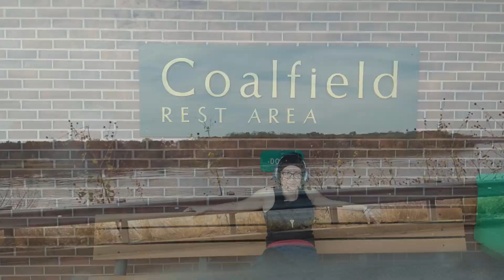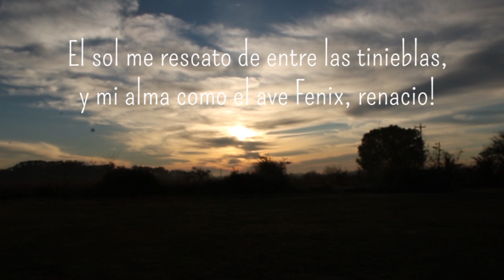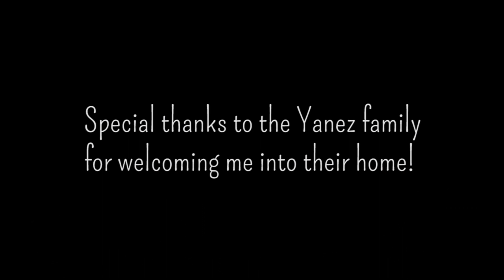A week in my life, Texas trip, the rebirth of my soul + a new path + PART 1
I lost my soul, my ways and the only way to get back on track was to have a symbolic rebirth forged by the light of the sun. I had to walk away from my comfort zone, breath fresh air and recharge my heart. The perfect opportunity arrived. My friend invited me to her daughter's quinceanera in Texas. So I packed my suitcase and embarked on a road trip with a friend. I had to deliver a piece of art. A video about it coming soon. On the road my soul began to shed all its sorrows like a butterfly sheds  its cocoon. 18 hours of hard cord wind and green  therapy. When we arrived to our destination its was about 4am, peach black. Couldn't even see the tip of my shoes. we were exhausted but happy to be there. Went to bed and woke up in heaven. I was born again, baptized by the sunrise.